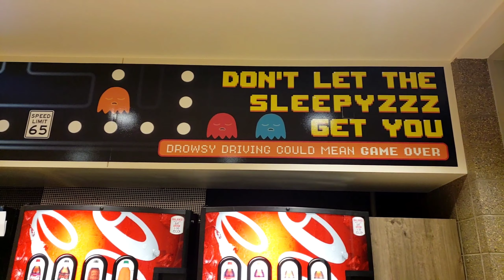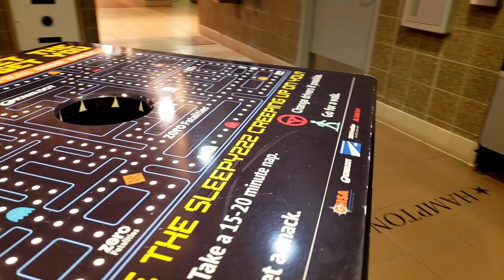Week Long Trip in our Cargo Trailer Camper Conversion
It's time again for a trip. We're going to clock some miles and hit a lot of destinations in this week. Going somewhere we've never been. There will be quite a few videos following this one documenting the stops and places we see along the way. We hope you'll join us for this series of videos as we check out places we've never seen and aren't generally the typical stops.

If you would like to give us a special treat, simply buy us a cup of coffee by clicking this link:

Unless otherwise credited:  All content, including but not limited to videos, photos, logos, designs, are property and copyright of  Happy Place Camping. Copyrighted content of Happy Place Camping are not to be used without written permission directly from Happy Place Camping.

Music used in our videos (with the exception of Cargo Trailer to Camper Conversion &  Lake Front Camping - Our First Destination) are copyright, written and performed by our brother-in-law, Jordan B, and used with written permission for any of our Happy Place Camping videos. This copyrighted music is not allowed to be used without direct and written permission of Jordan B.